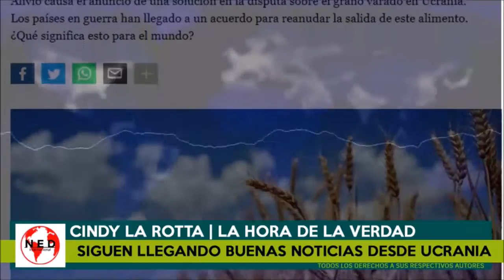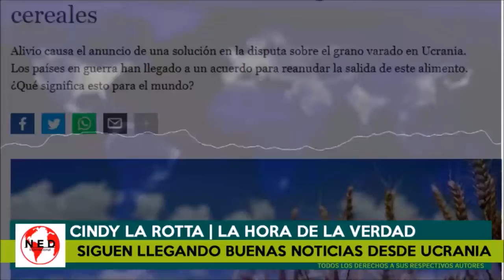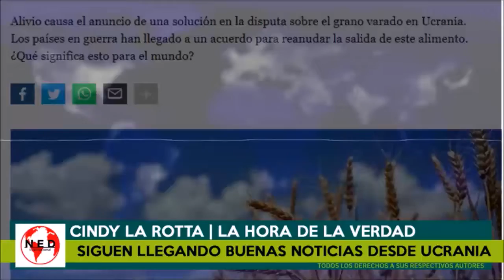URGENTE 🔴 SIGUEN LLEGANDO BUENAS NOTICIAS DESDE UCRANIA